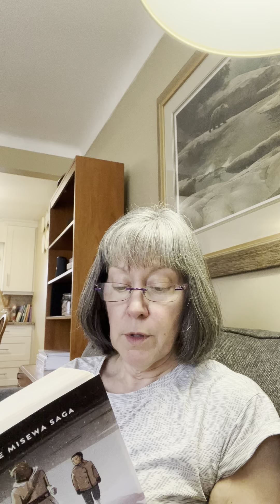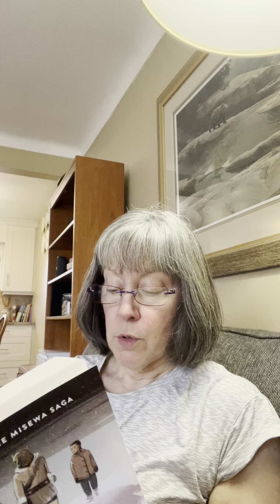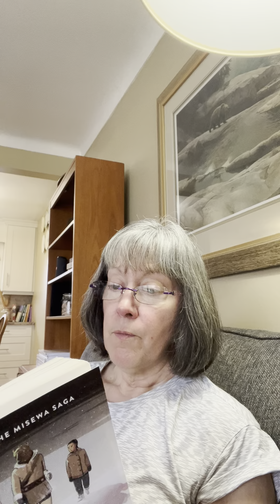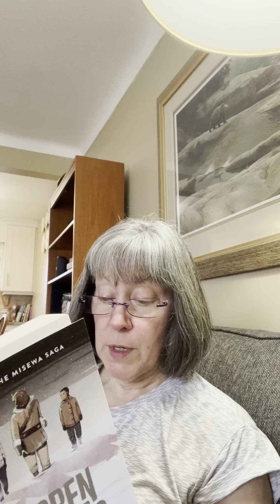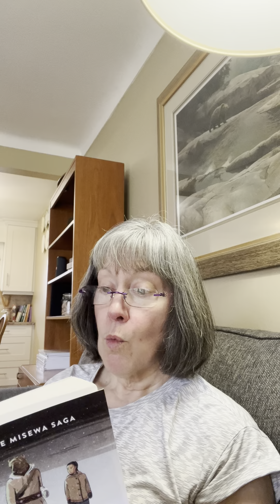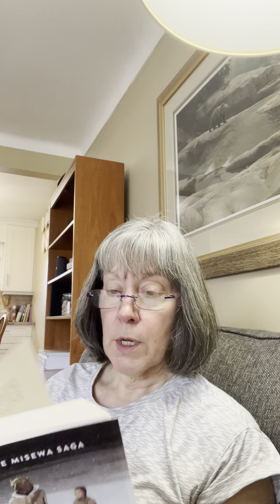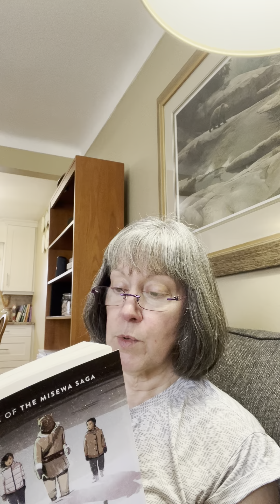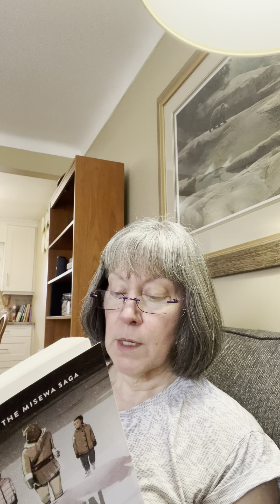The Barren Grounds Chapter 12